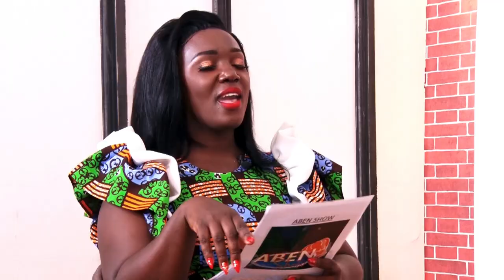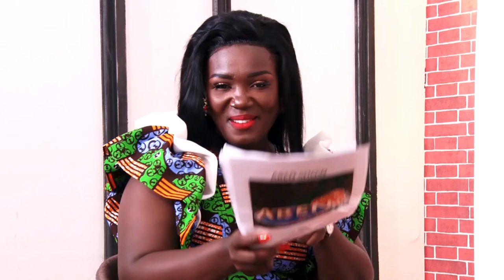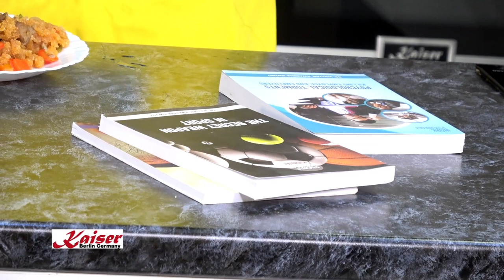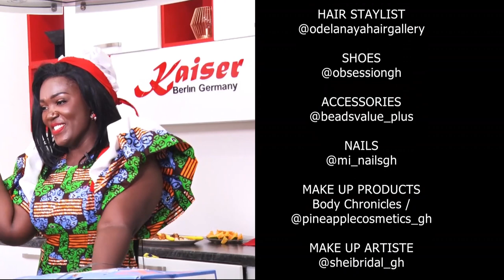Watch How Rev Dr William K Owusu Prepares Gari Jollof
Premiered on 1st May, 2020

Welcome to another exciting episode of Abenshow

Today in the kitchen with Tima Kumkum is Rev Dc William Owusu to display his cooking skills

Hit the comment section if you've got any questions.